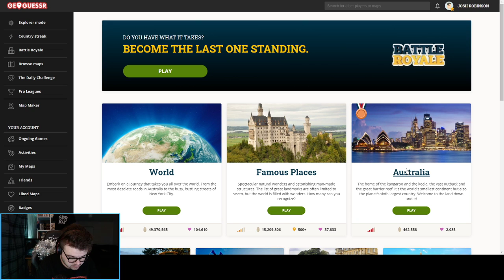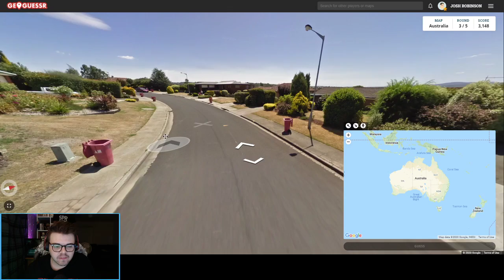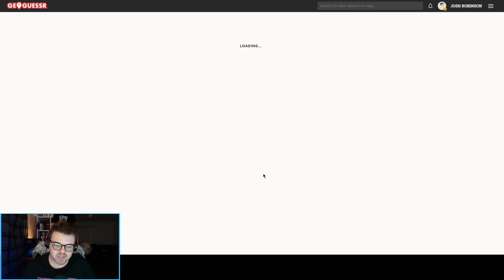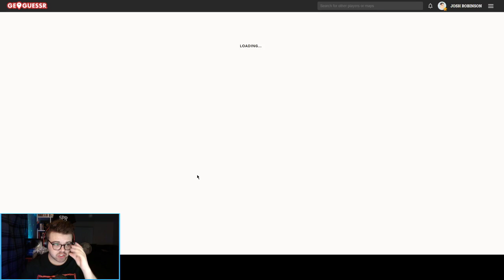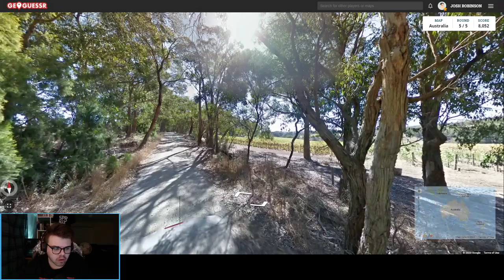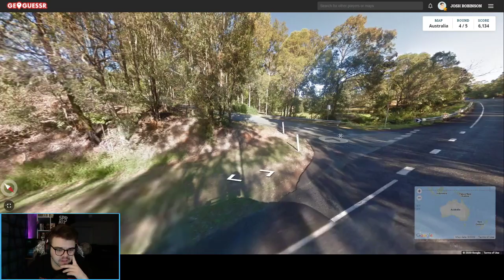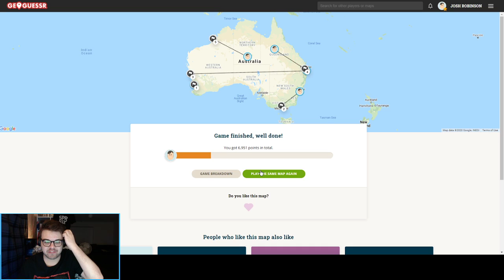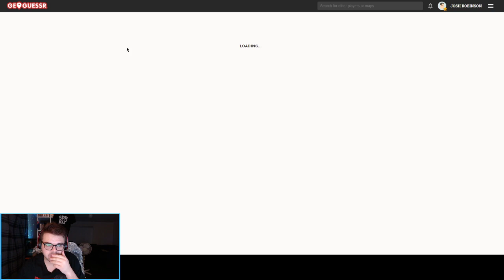Josh Plays LIVE on Twitch: GeoGuessr